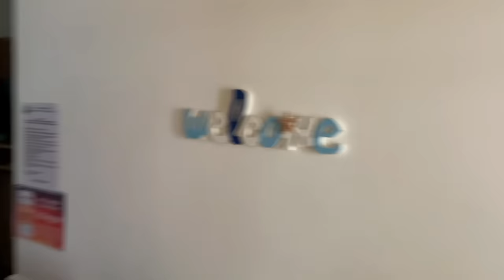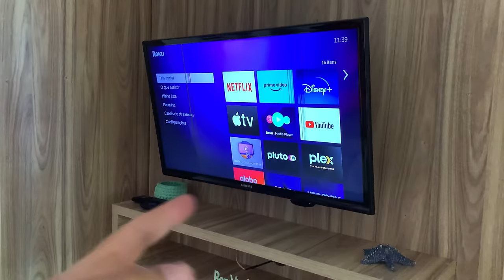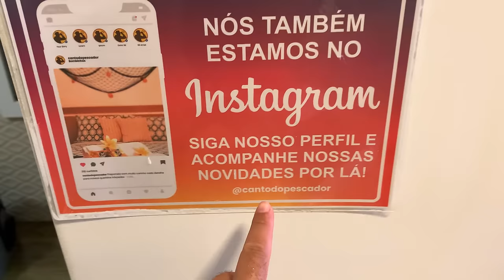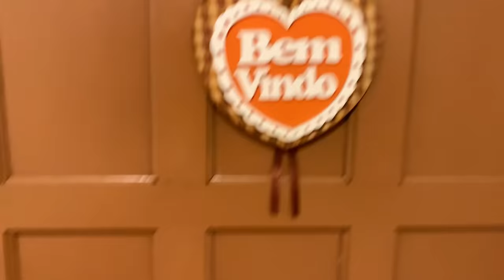La Pousada MEJOR UBICADA de BOMBINHAS EP. 7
✅Adquirí el Libro Digital para vivir en Brasil! Todo lo que necesitas saber para planificar y organizar tu viaje de la mejor forma posible y la manera más fácil

✅En el Video de Hoy: Te mostramos una pousada muy linda y con una excelente ubicación en la ciudad de Bombinhas, más concretamente en Canto Grande bien cerca del Morro do Macaco con esas vistas espectaculares que ofrece y que no podes irte sin una foto en ese lugar! Además tiene 2 playas a unos pocos metros, es increible y te mostramos todo el hospedaje, la zona alrededor, la habitación, el desayuno, el precio, como reservar y mucho más!

Muchas gracias♥